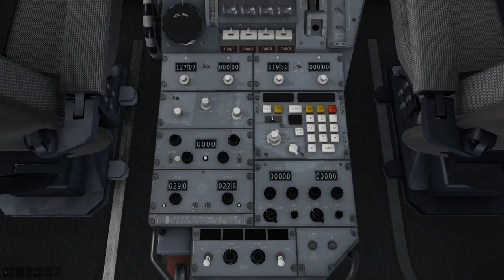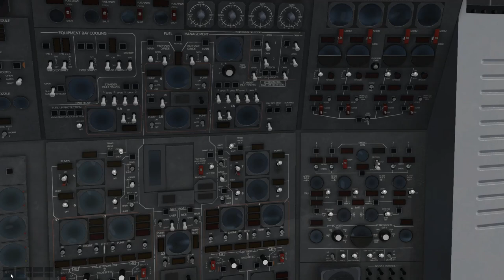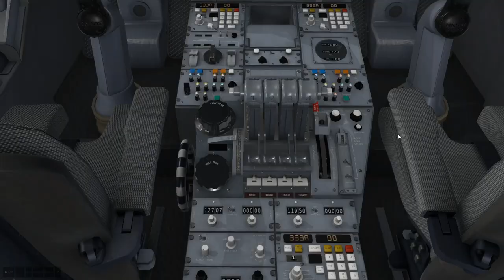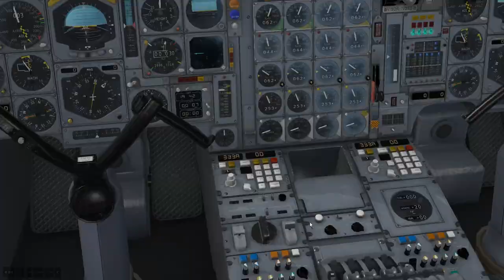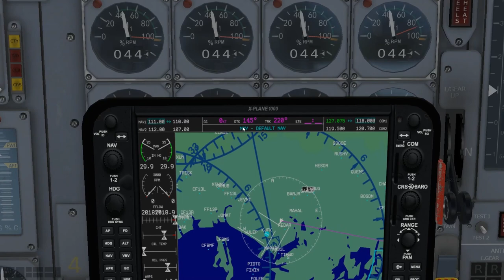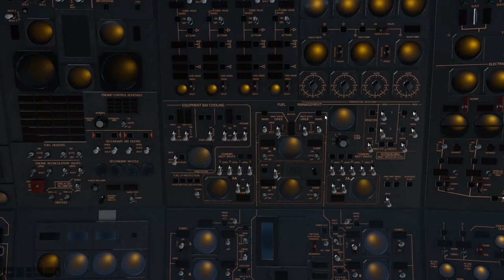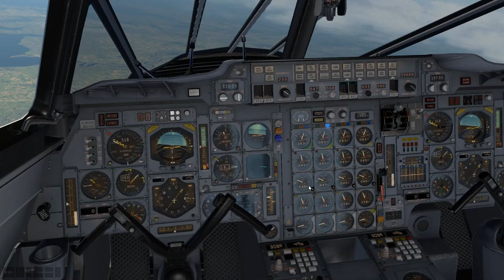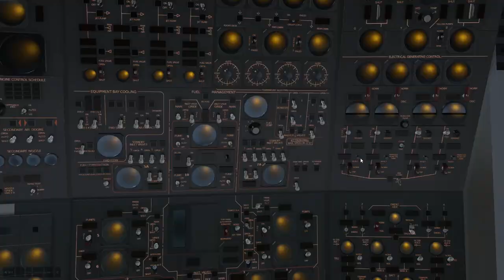Concorde FXP - First Look on X Plane 11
Takeoff, super-cruise, and landing. We've read all 56 pages of the early access documentation from Colimata and are ready for our first try at flying the Concorde.  Join us on board the most majestic airliner to ever take to the heavens!

For Flight Simulation use only.

Pilots Handbook of Aeronautical Knowledge

FAR/AIM 2020

Telex 750

David Clark H10-13.4S

Voiceover Microphone

Thrustmaster Joystick

Jeppesen NAVIGRAPH charts displayed with permission.  NOT FOR REAL WORLD NAVIGATION.